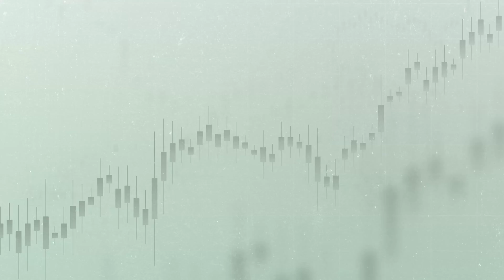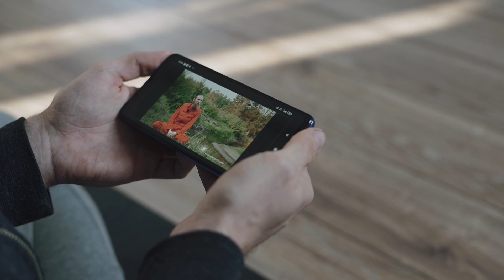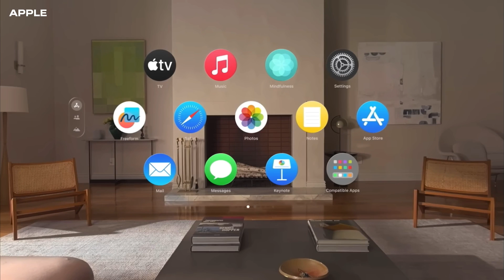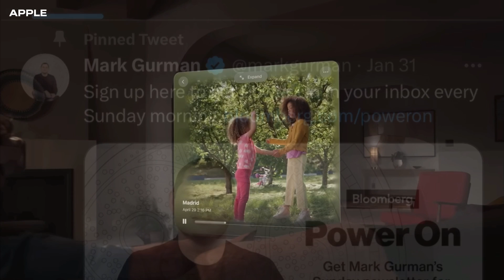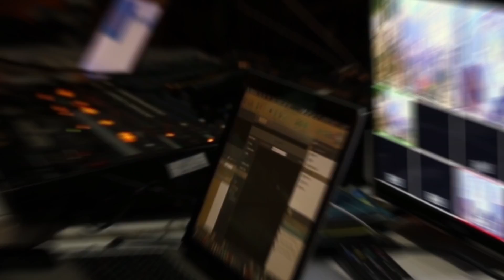Discover the Revolutionary Apple Vision Pro AR Headset | Features, Release Date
Welcome back to Dollars & Sense! In today's captivating episode, we uncover the incredible world of Apple's latest technological marvel, the Apple Vision Pro AR headset. Prepare to be amazed as we delve into the revolutionary features, expected release date, and the profound implications this groundbreaking device holds for the future.

As one of the highest-earning and most renowned technology companies worldwide, Apple has continuously pushed the boundaries of innovation. From iPhones to MacBooks, iPads to Apple Watches, their cutting-edge products have fascinated people around the globe. Now, they have introduced a game-changing AR headset surpassing anything we've seen.

Join us as we take an in-depth look at the development history of the Apple Vision Pro. We trace its origins back to Apple's acquisition of German AR company Meta IO and the formation of a dedicated team led by Mike Rockwell. Discover how their vision and collaboration resulted in a sleek, state-of-the-art AR headset.

Explore the stunning hardware that makes the Apple Vision Pro genuinely exceptional. From its laminated glass display front to its adjustable headband and custom optical inserts, every detail has been meticulously designed to provide an unparalleled user experience. Learn about the powerful Apple M2 system on a chip and the accompanying coprocessor that enables real-time sensor input processing.

We also discuss the incredible functionalities of the Apple Vision Pro. Its immersive augmented reality capabilities allow users to overlay digital media and information onto their real-world surroundings. Imagine the possibilities for gaming, education, and entertainment! We explore how this groundbreaking technology can revolutionize various industries and enhance communication, personalized information, and visualization for professionals such as architects.
However, it's not all smooth sailing. We address the concerns surrounding accessibility and privacy. With an expected price range of $3,499, the Apple Vision Pro may need to be within reach for many individuals and industries. We also delve into the privacy implications of collecting and analyzing user data for a more personalized experience.

Join us on this captivating journey as we unlock the secrets behind the Apple Vision Pro AR headset. Get ready to step into the future with Apple's remarkable AR device.